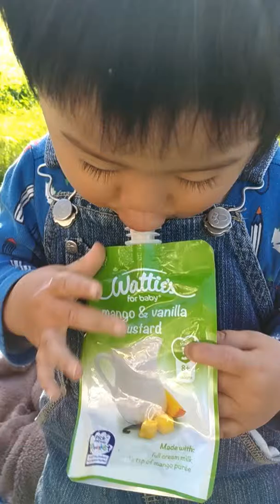1歳 大好きなベビーフード 中毒性あり(-_-;)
【14か月】New Zealandのスーパーでどこでも買える　離乳食です。
いろんな味があって　自分でチューチューするタイプのコレが大好きなんだなぁ・・
友達の子供も大好き★一人が食べてるとみんな食べたくてダダをこねだします・・